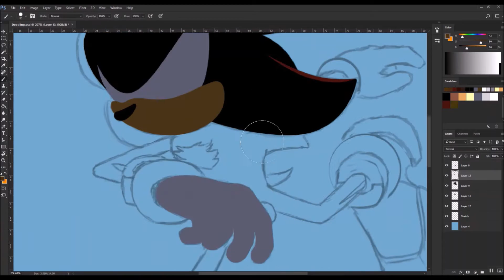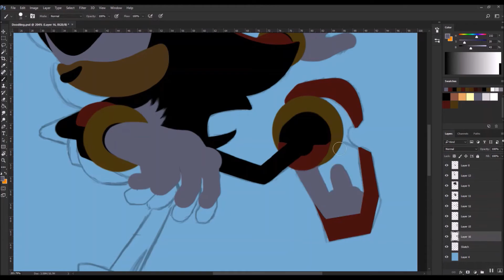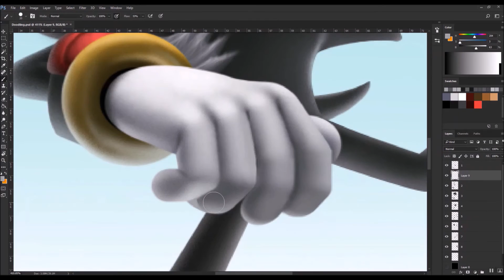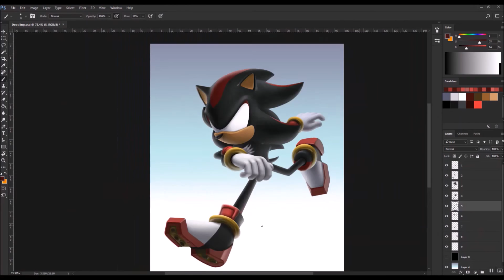Speed Paint - Shadow Smashified (HD)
Not exactly keeping up with my weekly-biweekly upload plan but hey I've got commissions and stuff.

For those unaware, "Smashified" is a series of characters drawn in the style of Smash 4 portraits to make them look like part of the roster.